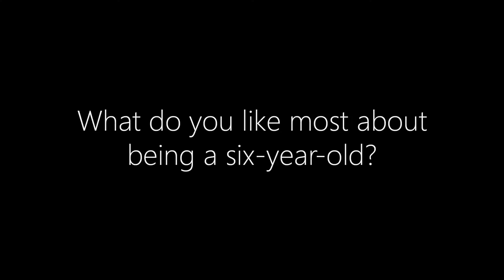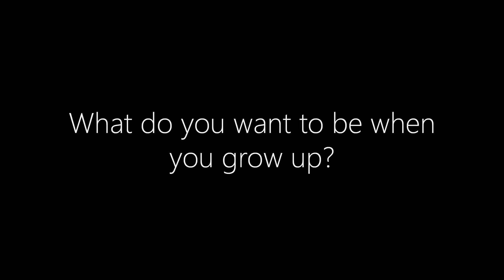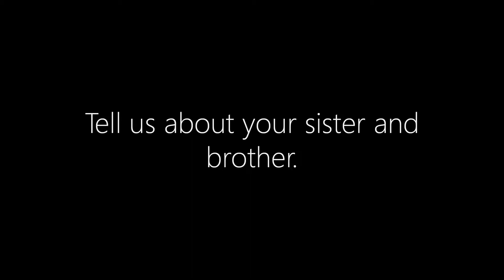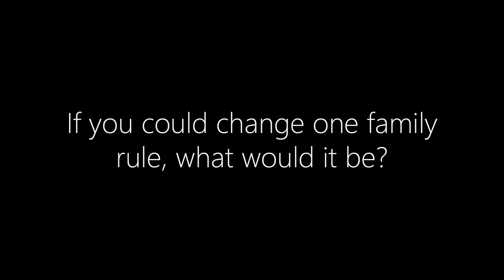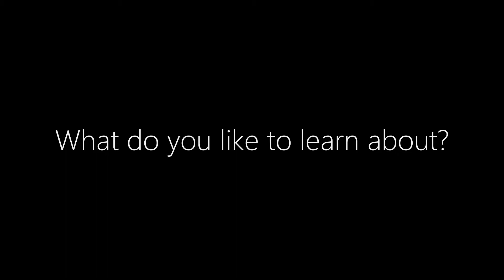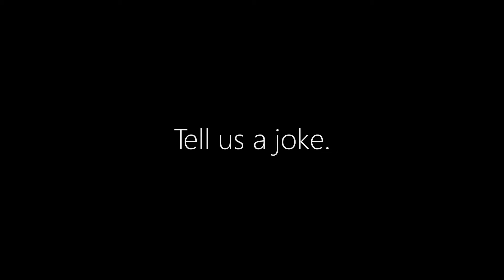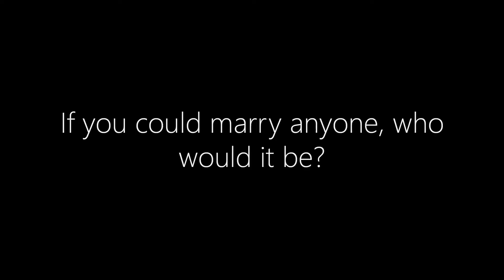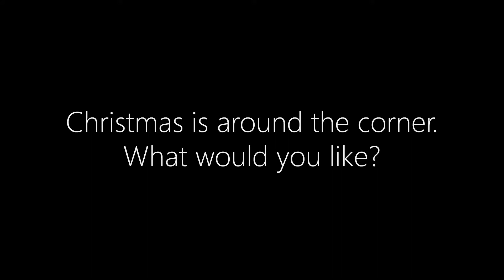An Interview with Kaylee | Age 6